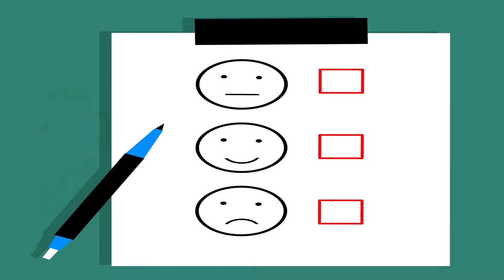Refugium | Adventskalender 0 | Weihnachts Server Reim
Hallo und Wilkommen in der Beschreibung

PC Tech:
►8GB Ram
►64-Bit-Betriebssystem

Restliche Tech:

►C01UPRO [Mikrofon]
►Samsung RU7409 [nutz ich als Monitor]
►Rapoo VPRO V100 [Maus und Tastatur Pack]

Programme:

►OBS
►GeForce Experience
►Audacity

►HitFilm Express
►Davinci resolve [für die Farb- u. Audio verbesserung]